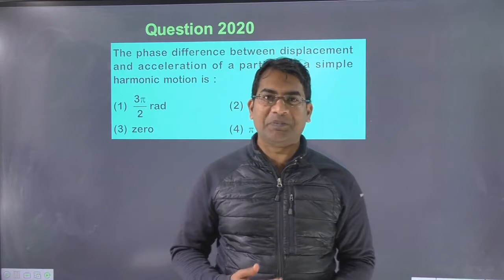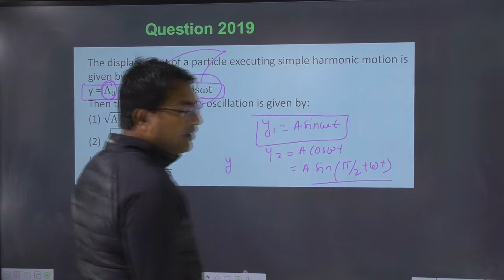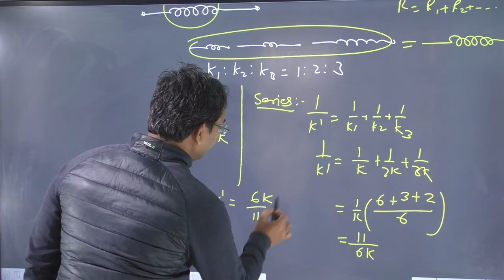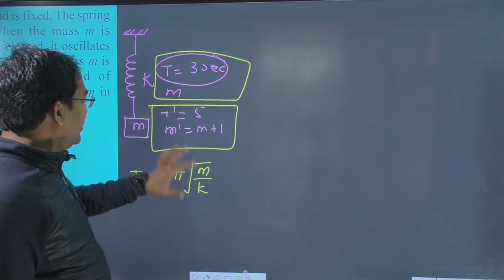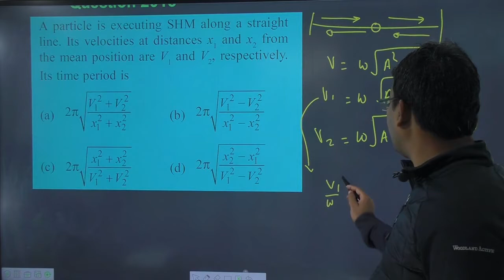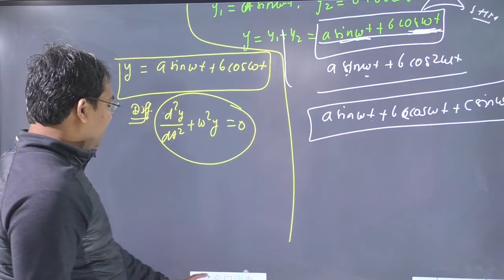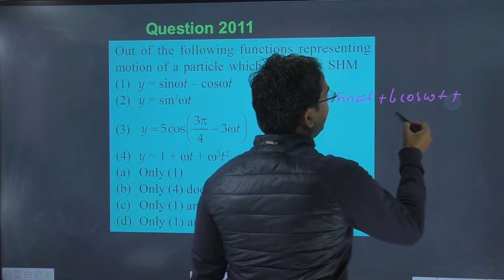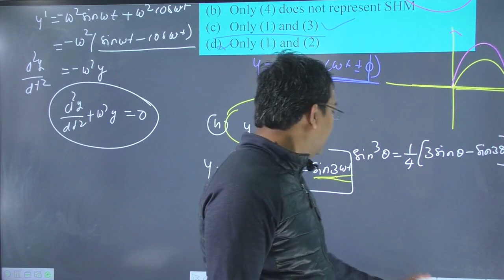Lectrure-01 || shm previous year questions neet ||SHM NEET 32 years solutions oscillation for neet